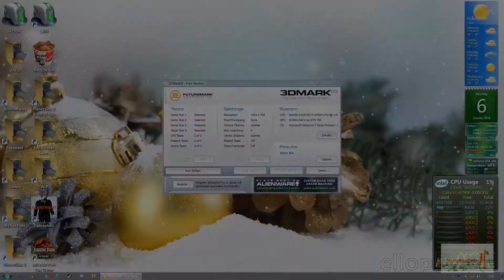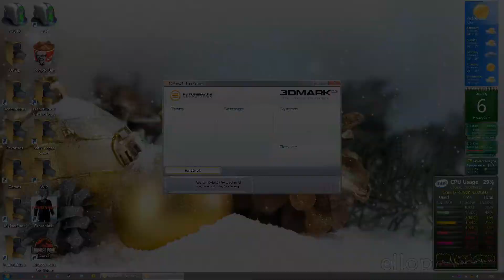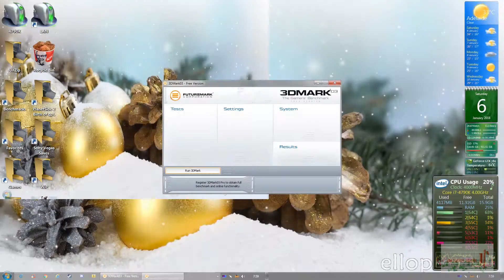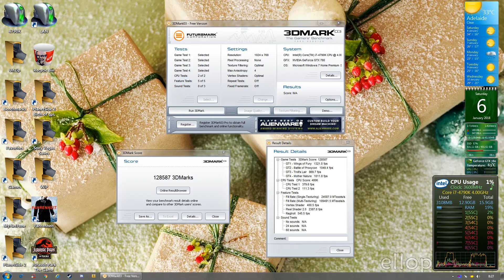Benchmark GTX 780 Classified 3DMark03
Default test. CPU: 4790K. Motherboard: ASUS Z97 Sabertooth Mark 1. GPU: EVGA GTX 780 3GB Classified. RAM: 16GB (2x8GB) Crucial Ballistix Tracer. SSD: Samsung Evo 1TB. OS: Windows 7 64-bit.

Voice Recording: Blue Yeti Condenser Microphone & Rode PSA1 Boom Arm.

1337rigs | aBomberNation | qpL | Primus Ludum

1337rigs | aBomberNation | qpL | Primus Ludum